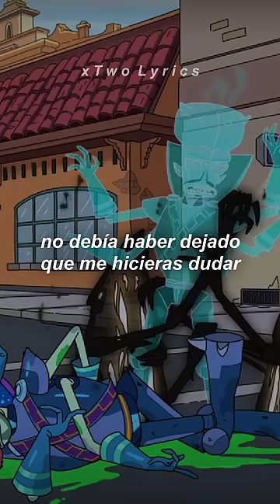¡TODO ES REAL! ¡DUELE!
│💎・Rick y Morty: Temp 3, Ep 8
│🔥・Caravan Palace - Aftermath
│🌱・Para ver Rick y Morty únete :